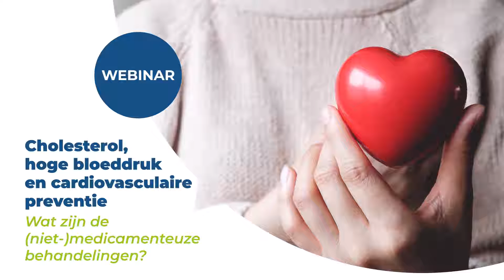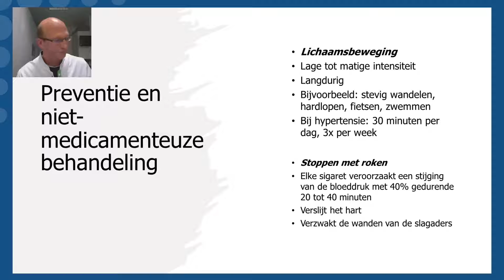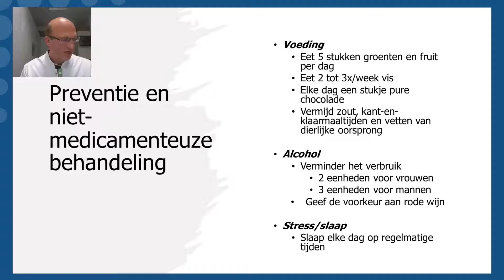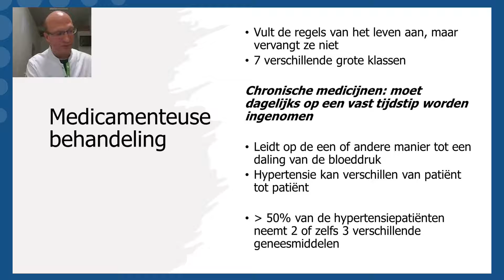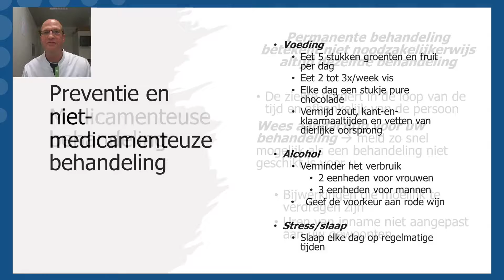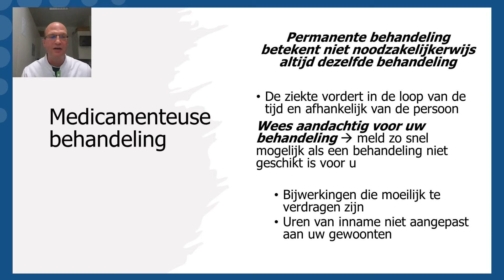Let's Talk "Hypercholesterolemie & Bloeddruk" - Wat zijn de (niet-)medicamenteuze behandelingen?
Op 27 september stond onze Let's Talk online gezondheidsinformatiesessie in het teken van de cardiometabolische gezondheid. Wat is bloeddruk? Wanneer wordt hoge bloeddruk vastgesteld? Wat zijn de verschillende soorten cholesterol en wat is hun effect op onze gezondheid? Hoe kunnen we het ontstaan van bloeddruk- en cholesterolgerelateerde ziekten voorkomen? Hoe kunnen we ze opsporen? Gedurende een uur hebben Evelyn en Jan, onze deskundige apothekers, deze vragen en die van onze deelnemers beantwoord.

Wat zijn de (niet-)medicamenteuze behandelingen?
Voeding, lichaamsbeweging, nieuwe leefgewoonten, maar ook beschikbare geneesmiddelen en hoe deze correct in te nemen om de hoge bloeddruk zo goed mogelijk te beheersen. Ontdek al deze punten in deze video!